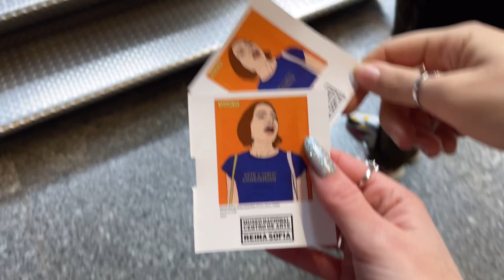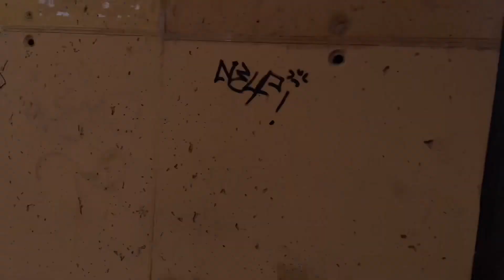Early spring in Spain - Retiro Park, Cercedilla and Toledo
In case you want to go to any of the places shown in Toledo, we were at:
- The Primate Cathedral of Saint Mary in Toledo.
- Monastery of Saint John of the Monarchs.

There is a fee to enter both places but it is very worth it!